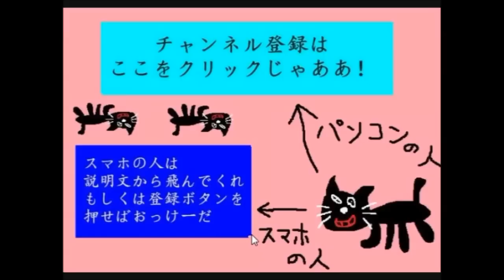【スマブラ3DS】 実況者大乱闘 Part2 【フレンド対戦】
こうやって友人とぐだぐだ遊ぶのほんと好き。